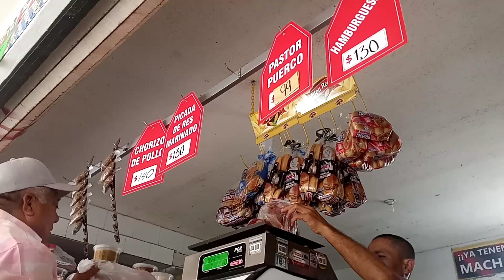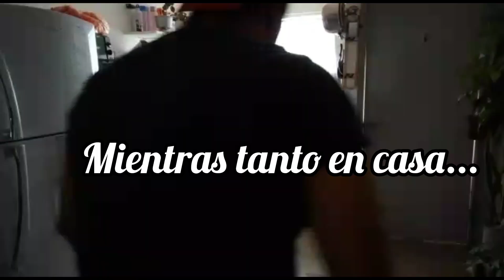Él limpia, yo compro💵🤪// trabajo en equipo/limpieza y organización de la casa